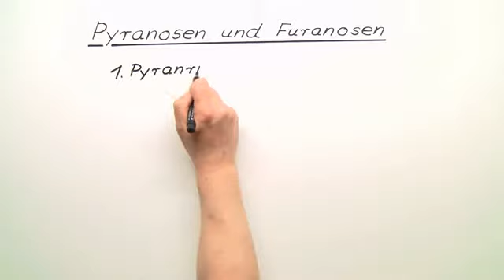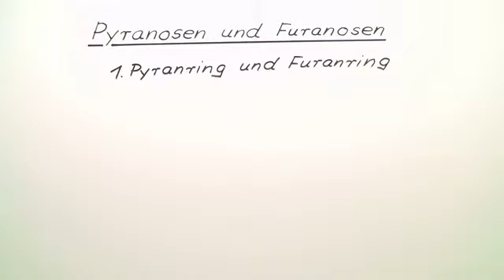Monosaccharide - Pyranosen und Furanosen | Chemie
Das komplette Chemie-Video zum Thema Pyranosen und Furanosen findest du

Inhalt:
"Einteilung Monosaccharide"
"Einfachzucker Kohlenhydrate"
"Sechsring Fünfring"
"Fructose Glucose"
"Fruchtzucker Rohrzucker"
"Isomere Anomere"
"Struktur Verknüpfung Zuckerring"
"Mannose Galactose Pyranosen Furanosen"

Dieses Chemie-Video zum Thema Kohlenhydrate gehört zum Themengebiet "Organische Verbindungen – Eigenschaften und Reaktionen".